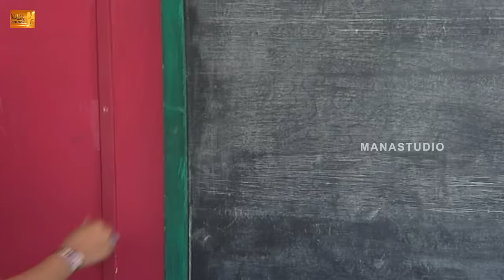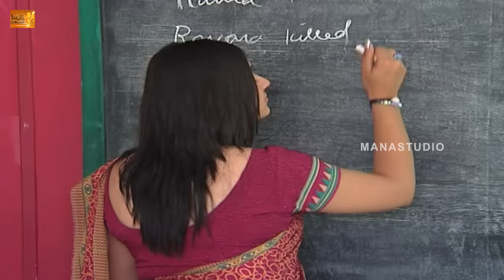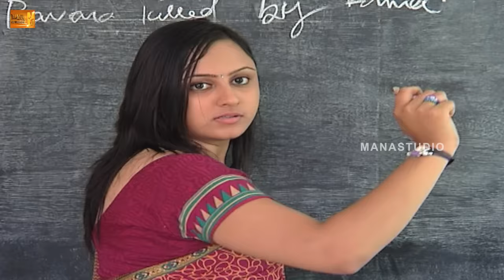High School (హై స్కూల్ ) Telugu Serial - Episode 14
Watch High School Telugu Serial  Episode 14.

Starring Dhanush, Prinyanka, Raju, Bhav.

Writer: M. Thyagaraju
Screen-play: Keshavan & Muraliani
Producer : D.Y Chowdary
Director: P. V Krishna.

"High school" is first of its kind daily serial for Telugu television viewers. The content is both unique and real. Unique because it is the first daily soap that is based entirely on children and their school life in particular, at the same time it is realistic in the way it deals with the sensitive issues that students, parents and teachers go through as part of their daily life. It is not only entertaining but also informative and inspiring.